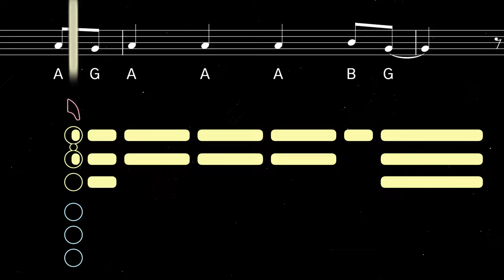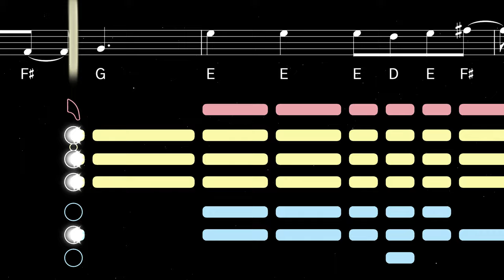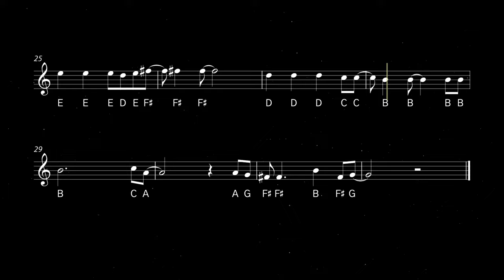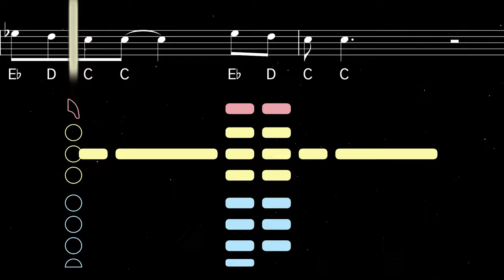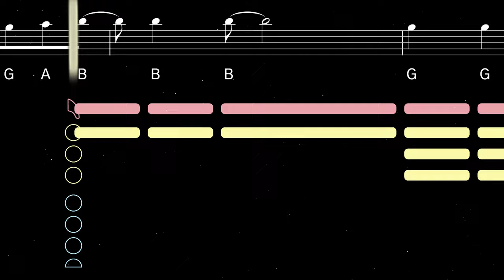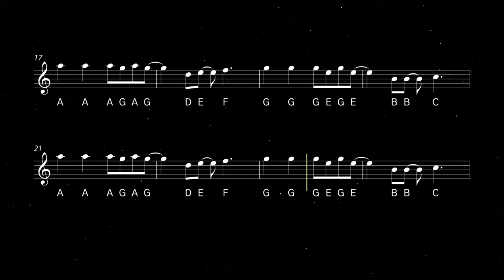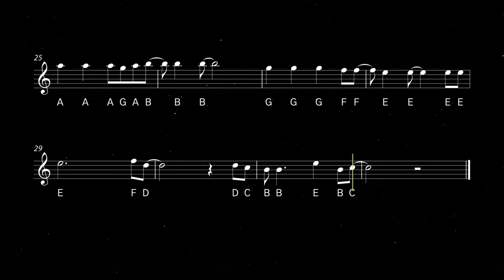How to play Viva la Vida on Saxophone | Saxplained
Learn to play Viva la Vida by Coldplay with this easy tutorial for all saxophones. Play along with the backing track, sheet music, and fingerings for beginners.

Viva la Vida is a song by the British band Coldplay, released in 2008 as the second single from their album of the same name. The track, whose title translates to 'Long Live Life', achieved both critical and commercial acclaim and earned the band two Grammy Awards.

0:00 Alto Tutorial
2:09 Playalong
3:39 Tenor Tutorial
5:48 Playalong